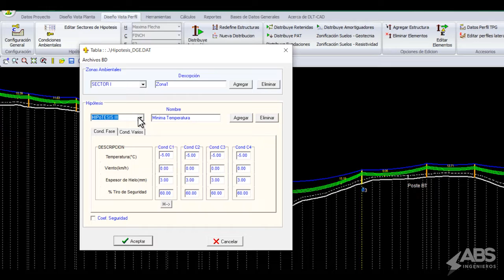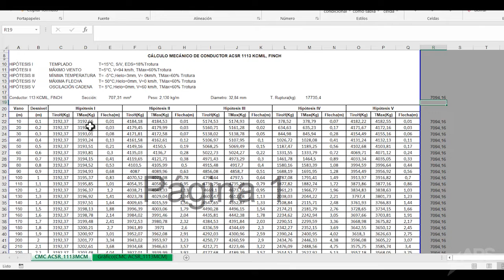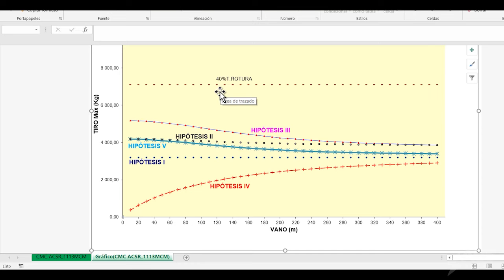Que es y cómo interpretar el cálculo mecánico de conductores de una línea de transmisión